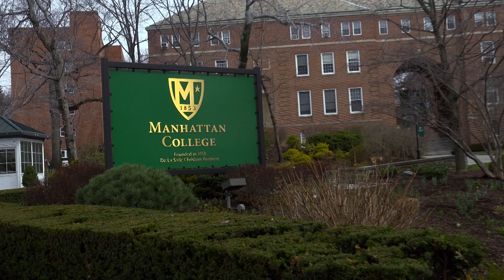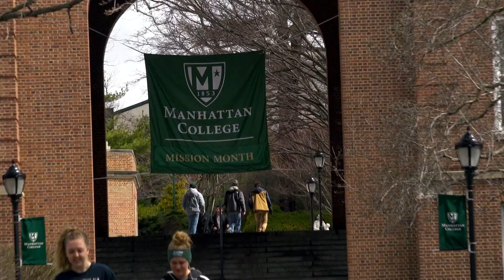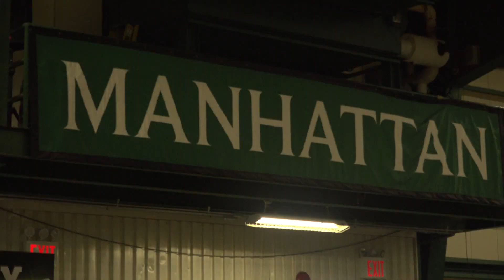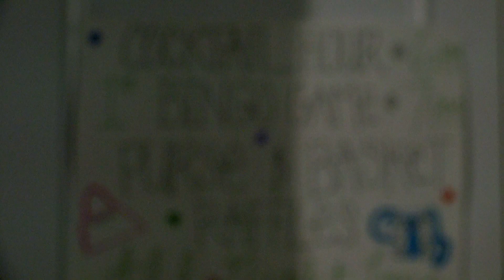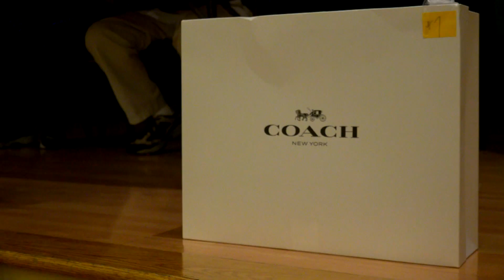Will News Segment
Produced at the Sumner Redstone Television Production Center, Spring 2017